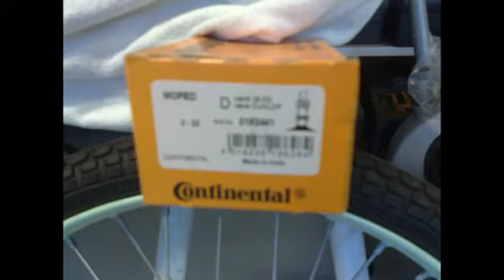Leif Damgaard - Renovering af NSU Quickly årg.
Pictures and video clips from the renovation of NSUen, a good winter project.